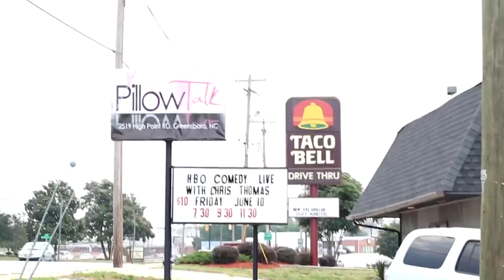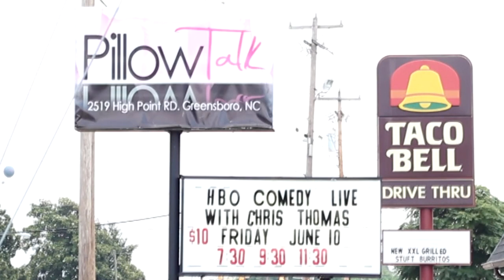PILLOW TALK CLUB - CHRIS THOMAS SHOWCASE feat ANTOINE BLACKMAN & SYLVIA TRAYMORE - FUN MONSTER FILMS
this is just a TASTE of what you're gonna get @PILLOW TALK!!